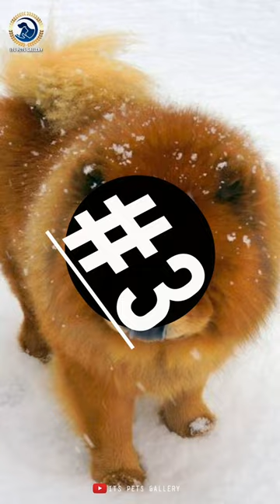Top 5 facts about chow chow dog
Real facts about the dog chow chow
1 Origin
2 height
3 weight
4 life span
5 coat
according to the AKC ( AMERICAN KENNEL CLUB ) Here i give the 5 facts about the dog